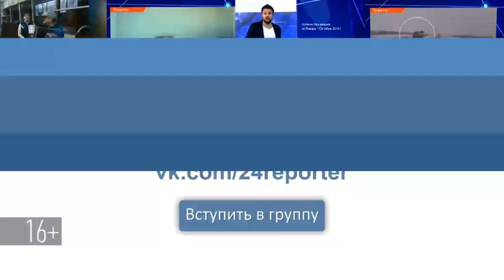Мать-одиночка из Высокогорского района воспитывает двойняшек с диагнозом ДЦП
Как справиться со страшным диагнозом ребенка и бороться несмотря ни на что знает Елена Пивоварова.